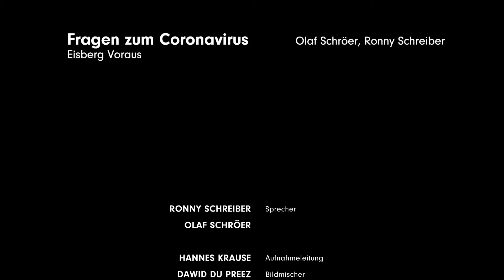Corona COVID19 Pandemie - Was sagt die Bibel - Olaf Schröer, Ronny Schreiber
Subscibe to this Channel and hit "Like" if you

support this Online Evangelistic Content.